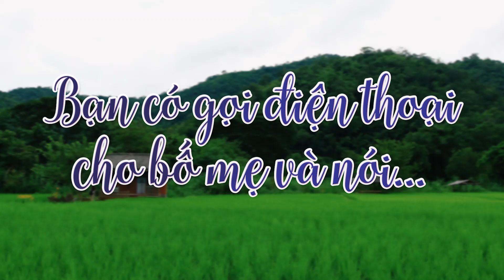Con yêu mẹ! | BHNT | 3T.ke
Tôi đã thể hiện tình yêu với bố mẹ từng ngày, từng giờ, từng phút, từng giây như thế. Còn A/C thì sao?
Nếu A/C cũng như tôi, không thể thể hiện tình yêu với bố mẹ bằng lời nói thì hãy thể hiện bằng hành động ngay bây giờ nhé.

HLV Thạch Long
▶ Người VN đầu tiên có sách Bestseller trên Amazon Mỹ.
▶ Người VN đầu tiên & duy nhất xuất bản sách in BHNT Tiếng Việt tại Mỹ & toàn cầu (Tính đến thời điểm post video này).
Đăng Kí & bấm Chuông 🔔 để theo dõi những video mới nhất nhé!
Ⓕ Follow 'HLV Thạch Long'
© Bản quyền thuộc về HLV Thạch Long ☞ Vui lòng không re-up.
© Copyright by HLV Thach Long  Channel ☞ Do not Reup.